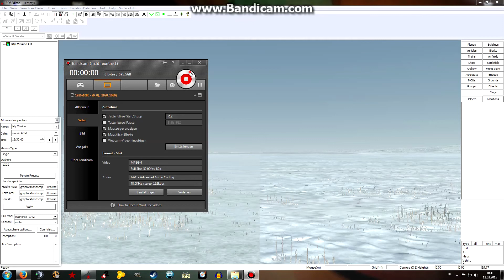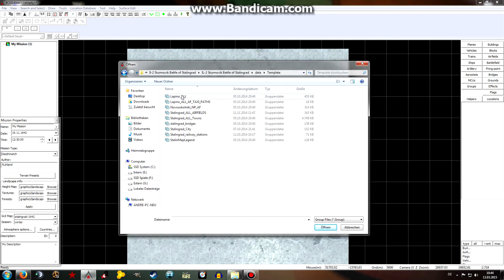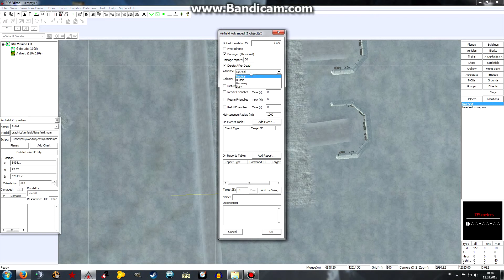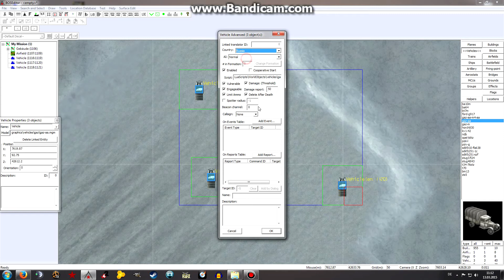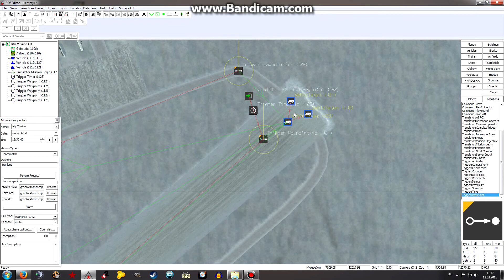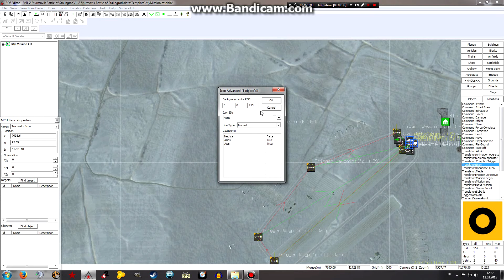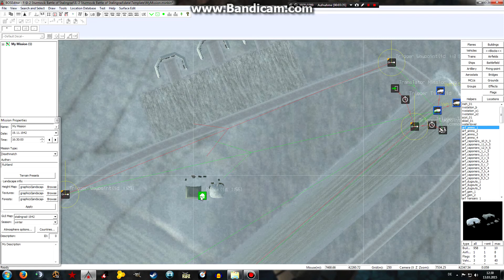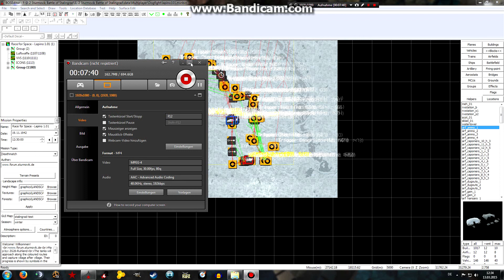Il-2 Sturmovik: BoS Editor - MP Trainingskarte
In diesem Video erfahrt ihr, wie ihr eine MP-Karte für einen Trainingsserver erstellen könnt. Dafür stelle ich einige Basisfunktionen vor.
Wenn ihr weitere Fragen oder Probleme habt, dann erreicht ihr mich am besten über das Forum des ZG26

ZG26-Ruhland